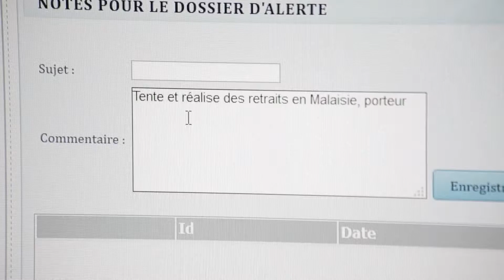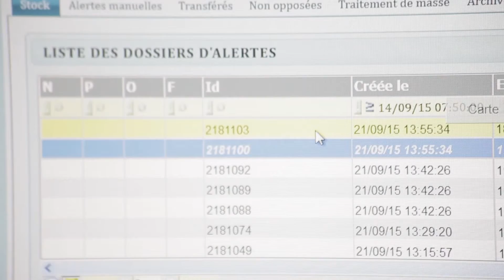AVEM - Portrait Métier : Lutte Contre la Fraude - Mélanie (576-05)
Année de production : 2016
Thème, format : monétique, banque métiers, portrait